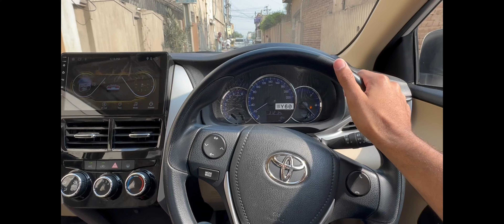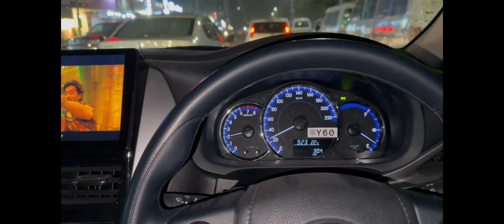My First Vlog